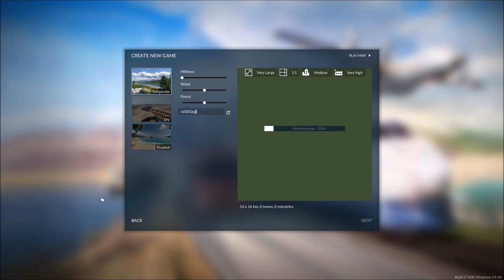Transport Fever 2 Gameplay - Getting Started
In today's Transport Fever 2 gameplay video, we get started on a brand new map and begin looking for great routes to earn consistent money early in the game.

For channel updates and info be sure to check out

Knee Pit Gaming Discord.